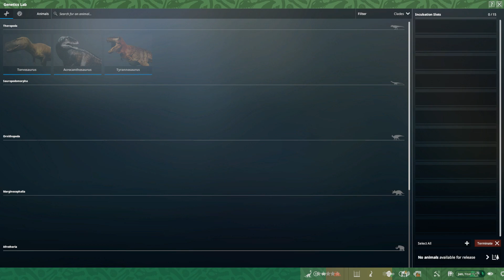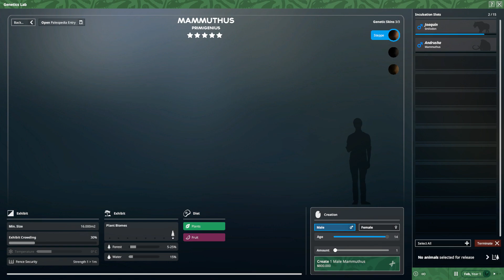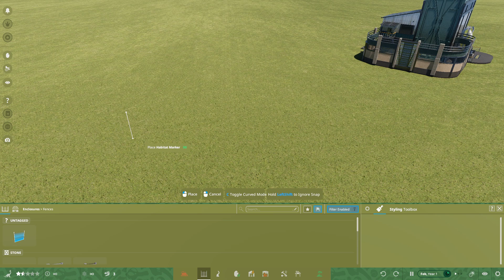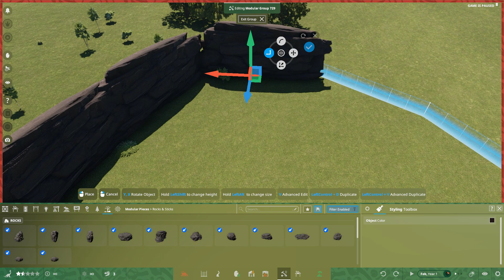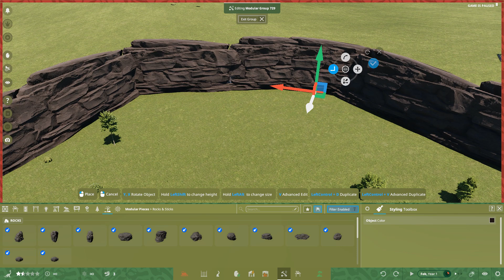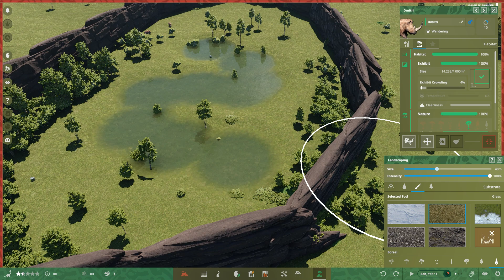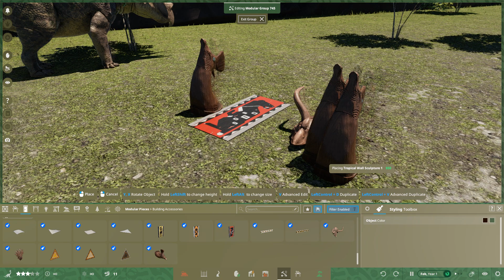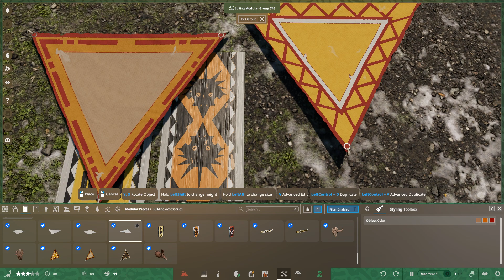Prehistoric Kingdom Das Maiupdate ist angekommen ! (Im Juni)